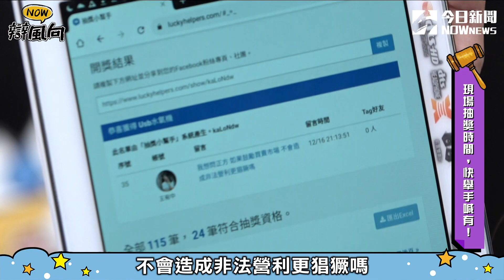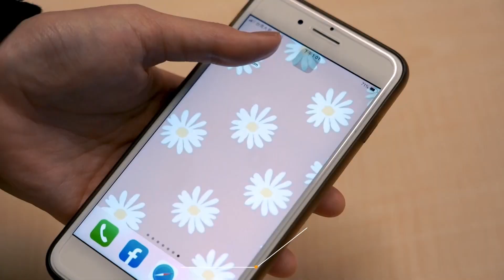【NOW辯風向】EP15完整版（下）我就愛柴犬 怎樣！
愛動物出名的藝人薔薔，在面對網友犀利的問題時，會有怎樣驚人的答案？他對於「寵物可不可以用金錢購買？」又有什麼創新的答案呢？想看更多薔薔，趕快點進影片！

NOWnews今日新聞全新節目《NOW辯風向》將於9月9日晚間9點起，在NOWnews今日新聞臉書、Youtube頻道直播，精彩內容、節目精華也請鎖定《NOW辯風向》官方Youtube，記得訂閱、開啟小鈴鐺，才不會錯過更多內容。